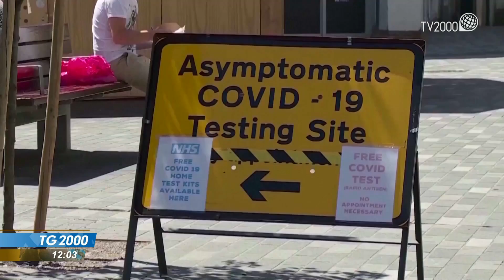La Gran Bretagna pensa al Green pass obbligatorio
Anche la Gran Bretagna sta valutando nuove restrizioni. Il premier Boris Johnson guarda al modello italiano e non esclude l’ipotesi di Green pass obbligatorio. Il servizio di Clara Iatosti